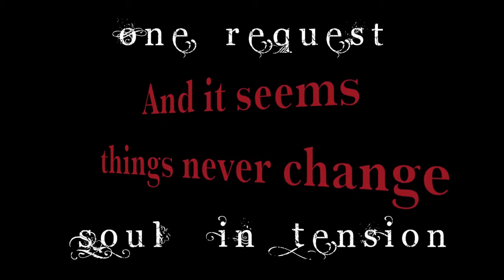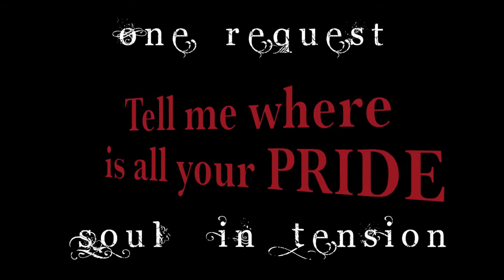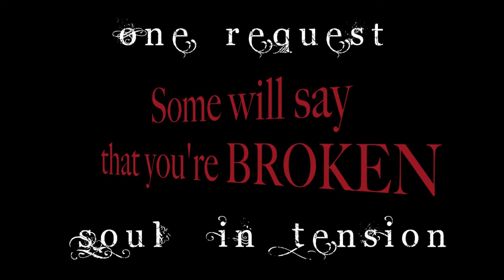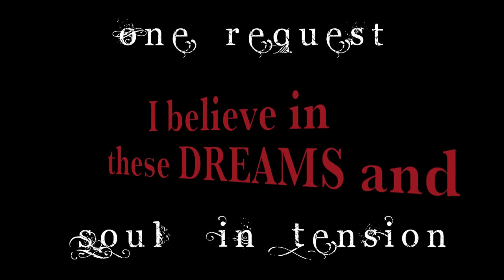One Request - Soul In Tension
One Request by Soul In Tension

vocals - jacob kitchens
guitar - mike carroll
bass - alex robertson
guitar - jay kane
drums - will rollz